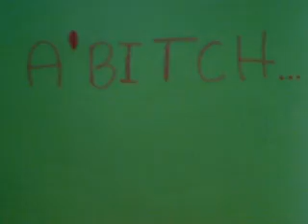Stupid Hoe - Stopmotion